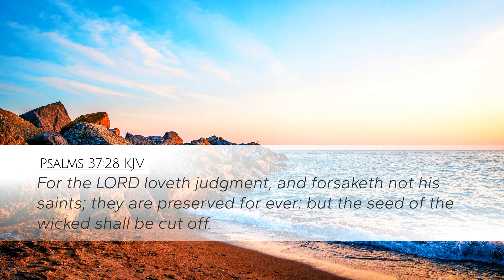'Psalm 37' Bible Class